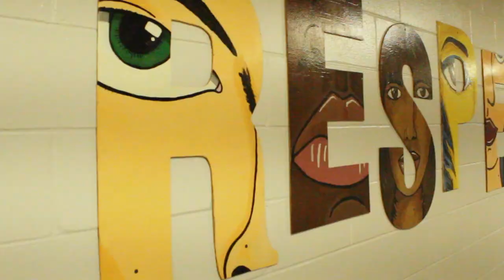Overbrook Ram For A Day